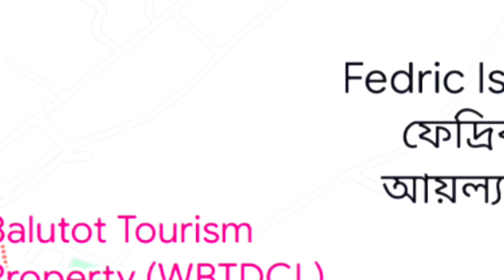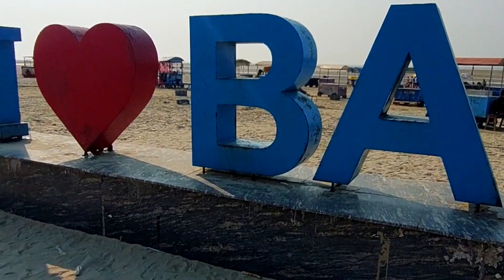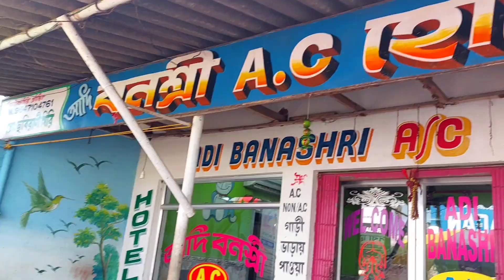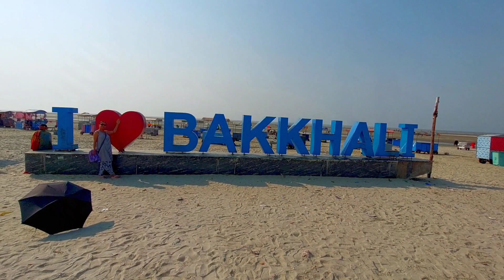Jambudwip Island 🏝 ll Bakkhali Beach ll Frazerganj Sea Beach ⛱️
Driver Details - 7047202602 (Raju Giri)

There are two tourist lodges by the State Fisheries Development Corporation Limited.
1. Mangrove Guest House Complex
2. Sundari Guest House Complex
You can book both the quest houses online from the State Fisheries Development Corporation Limited website.

Henry's lsland is a very good option for a weekend tour from Kolkata. Henry's Island is 122 Km from Kolkata and 5 Km from Bakkhali. Buses are available from Esplanade to Bakkhali.